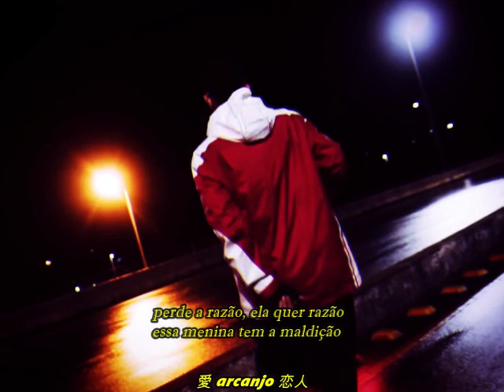sidoka - maldição - espelho infinito - legenda